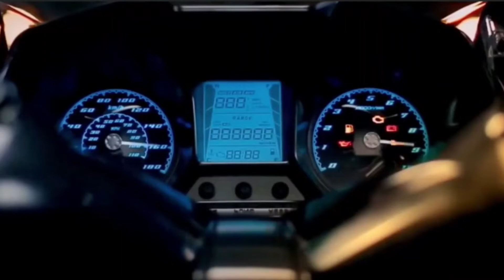KYMCO 2021 MODEL SOON THIS NOVEMBER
Kymco motorcycle